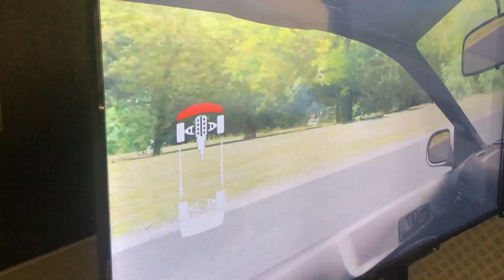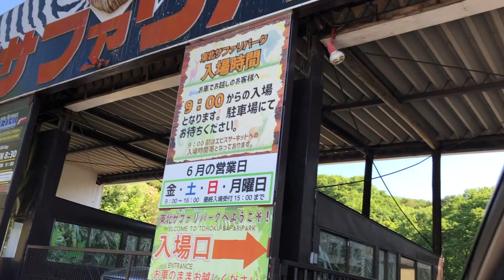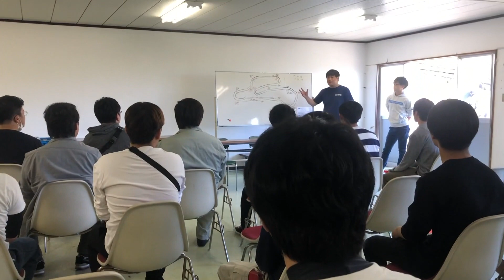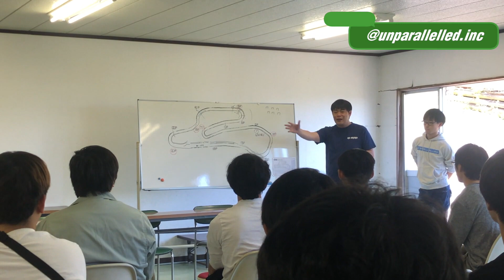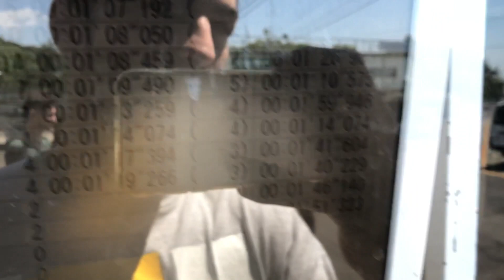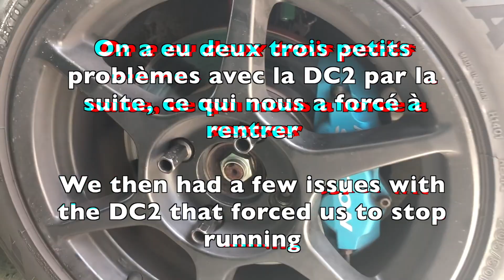Track day à Ebisu Circuit - アンパラ走 | Kaeruzoku Ep.15 @ Ebisu Higashi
Un peu de circuit pour changer! Jeremy et Stan sont parti avec Unparallelled sur le Circuit d'Ebisu, East course (Higashi) pour tester la DC2.
Prochaine étape, savoir utiliser un torque wrench~

Le lien de la FAQ est toujours disponible, on va répondre à toutes vos questions bientôt!

Musiques:
    - Eli Noir - Wonder Why (prod. Noden)
    - Jay Mellock - Silence.